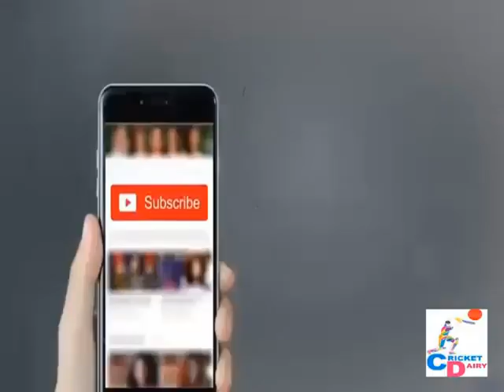Do you know Shoaib Malik, Sania Mirza and Ayesha siddiqui